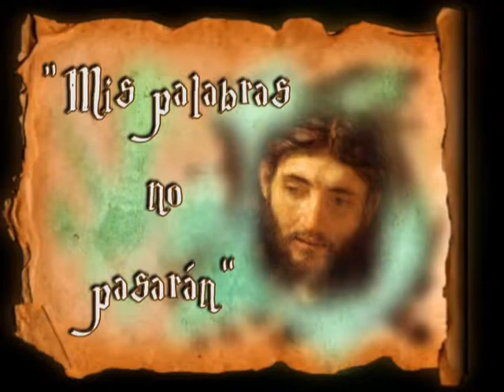Padre Santiago. Homilía. Junio 3 2020. San Marcos 12, 18-27. Carlos Lwanga.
“ Un Dios de vivos ”
Padre Santiago.
Homilía.

En aquel tiempo, se acercan a Jesús unos saduceos, los cuales dicen que no hay resurrección, y le preguntan:
«Maestro, Moisés nos dejó escrito: “Si a uno se le muere su hermano, dejando mujer pero no hijos, que se case con la viuda y de descendencia a su hermano”.
Pues bien, había siete hermanos: el primero se casó y murió sin hijos; el segundo se casó con la viuda y murió también sin hijos; lo mismo el tercero; y ninguno de los siete dejó hijos. Por último murió la mujer.
Cuando llegue la resurrección y resuciten, ¿de cuál de ellos será mujer? Porque los siete han estado casados con ella».
Jesús les respondió:
«¿No estáis equivocados, por no entender la Escritura ni el poder de Dios? Pues cuando resuciten, ni los hombres se casarán ni las mujeres serán dadas en matrimonio, serán como ángeles del cielo.
Y a propósito de que los muertos resucitan, ¿no habéis leído en el libro de Moisés, en el episodio de la zarza, lo que le dijo Dios: “Yo soy el Dios de Abrahán, el Dios de Isaac, el Dios de Jacob”? No es Dios de muertos, sino de vivos. Estáis muy equivocados».